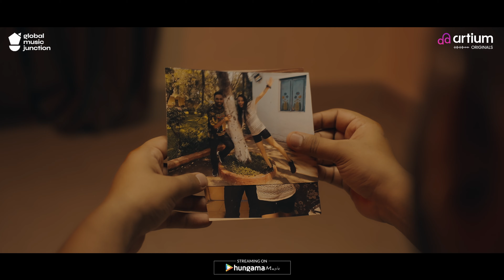Milne Se Pehle | Official Video | Hassrat | Artium Originals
"Khwaabon mein milte the sach much, milne se pehle."

"When you lose someone you love, memories with them seem no less than a dream."
Milne se Pehle is a song that reflects the anger, the madness, the grief one feels when they lose the person they had given their everything to.
However, "You can not unlove the person you once loved."

The song was composed and sung by our star teacher, Hassrat. Hassrat's first song SNOW with Artium Originals was an immediate hit.

His previous song Snow has more than 1.1 Million views!

Milne Se Pehle Song Credits:
► Singer and Composer : Hassrat
► Lyricist - Mani Manjot
► Music Production , Mixing and Mastering - Kallol Ghosh
► Dubbing Engineer : Rohan Waghela
► Flute - Tejas Vinchurkar
► Electric Guitar - Karthik Ramaswamy

Milne Se Pehle Video Credits:
► Male Lead - Hassrat
► Female Lead - Preity Lamba
► Director - Anuska Gupta
► Assistant Director - Drishti Khanna
► DOP - Sohan Kotian
► Post Production - Hariprem Films
► Editors - R. Ninja, Aman Singh
► Hassrat's Team - Harjinder Singh
► Focus puller - Sachin Kanojia
► Gaffer - Arvind Tripathi

Lyrics :
Haath hamaara jaanam aage badhta tha
Sapno mei bhi yeh sapna sa lagta tha
Aankhein khul jaati thi tujhko chhune se pehle
Khaabon mei milte thae sach-much milne se pehle
Kaisi khatirdaari ki pyaare tere khyaalon ne
Naa jaane kya daala tha mohabbat ke pyaalon mein
Hosh gawa baithe thae hum toh peene se pehle
Jaana na wo pal jab raanjhe ko heer mili
Dhoop thi ya barsaatein
Jaani thi bas maine ishq mere ki Ghadiyaan
Ishq mere ki baatein
Ishq mere ki baaton se dukaano ko bharne wale aaye
Ishq mere ki baaton ki chor bazaari karne wale aaye
Ishq mere ki baaton ke maine bol na bole
Ishq mere ki baaton ke maine raaz na khole
Ishq mere ki baatein kisi keemat pe bikne na di
Ishq mere ki baaton pe buri nazar tikne na di
Ishq sadaa sambhala, jaagne sone se pehle...
khaabon mei milte thei sach-much milne se pehle